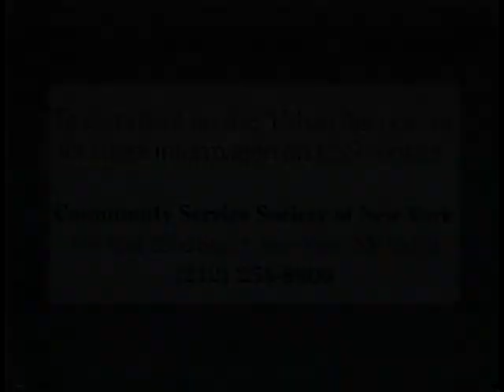Urban Agenda - Hispanic Poverty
Guest: Hector Cordero-Guzman, New School for Social Research
(Taped: 9/8/1997)

The Urban Agenda is a monthly television series about REAL LIFE and REAL ISSUES in New York City, for all New Yorkers. Join Community Service Society's President, David R. Jones, for an in-depth examination of issues and institutions that impact all New Yorkers. Hear what elected officials, advocates and concerned New Yorkers have to say about issues that every New Yorker should know about!

UA970009